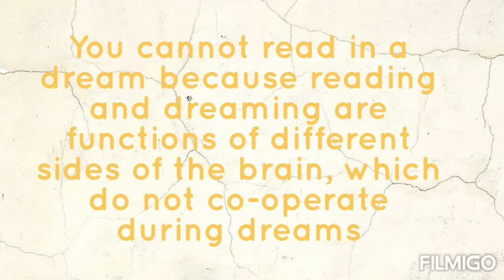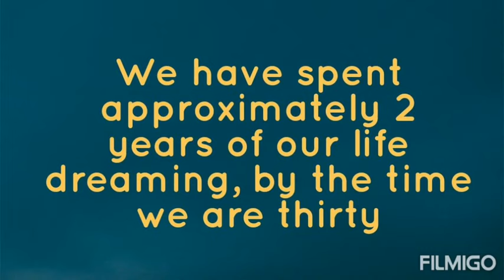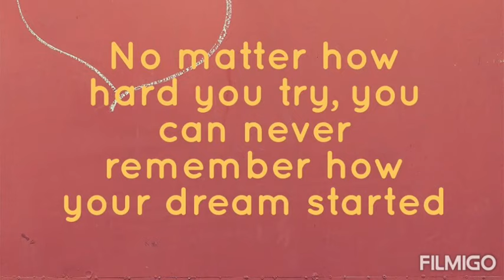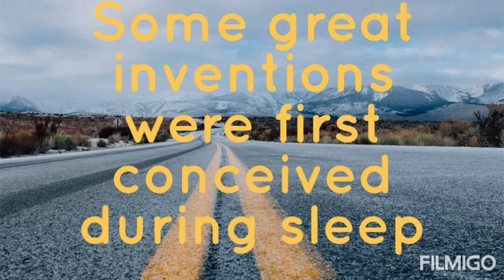Psychological facts about dreams (Part - 1)